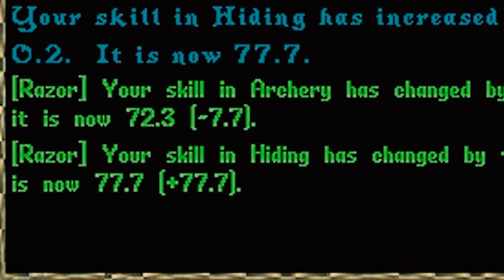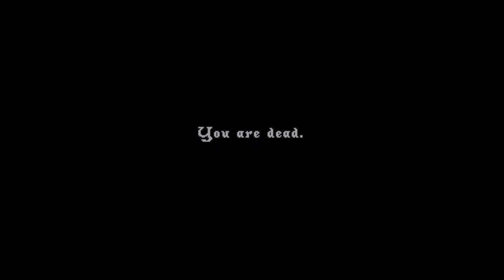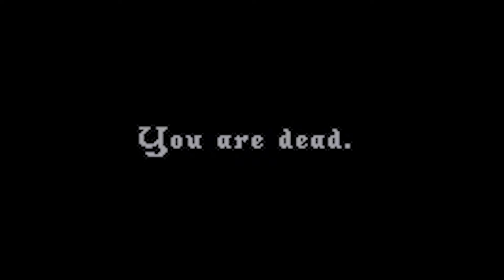12 Hours a Backstabber | An Adventure in Ultima Online Outlands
It was finally time to try one of the most popular solo templates on Ultima Online Outlands - The Backstabber

📚 Chapters:
0:00 Intro
1:04 12 Hours a Backstabber
31:04 Loot Reveal
31:36 Thank you for watching

📜 Offerings to the YouTube Algorithm Gods

Ultima Online in 2024
Ultima Online Outlands in 2024
Ultima Online Outlands

UO Outlands is a free-to-play Ultima Online shard loosely set in the T2A era which launched in October of 2018. Our mission from the onset has been to create a version of Ultima Online which enhances every aspect of gameplay, creating a shard which we believe emulates how Ultima Online should have always been had it stayed the course.

Outlands is hosted professionally on a top of the line machine with redundant cloud backups and the fastest connection available to us. The server location has been chosen to allow players from across the globe to make UO Outlands their home, with low ping from the Americas, Europe, and parts of Asia.

Ultima Online Outlands is amazing

Ultima Online is still alive

Ultima Online Free Shards

Ultima Online 2024 brings home a lot of Nostalgia

Ultima Online 2024 has a brand new client called Classic UO

Ultima Online 2023 is a subscription based MMORPG , but UO Outlands is a FREE MMORPG

Ultima Online 2024 is a fully immersive Sandbox MMORPG

Ultima Online 2024

Ultima Online Outlands 2024

UO Outlands 2024

What is UO Outlands

What is Ultima Online Outlands

Ultima Online Outland New Player

UO Outlands New Player

Pwnstarr Ultima Online

Pwnstarr Ultima Online Outlands

Pwnstarr UO Outlands

Pwnstarr Outlands

Trammie Surprise UO

Trammie Surprise Outlands

Trammie Surprise UO Outlands

UO Outlands Guide

UO Outlands Bard

UO Outlands Thief

12 Hours a Noob